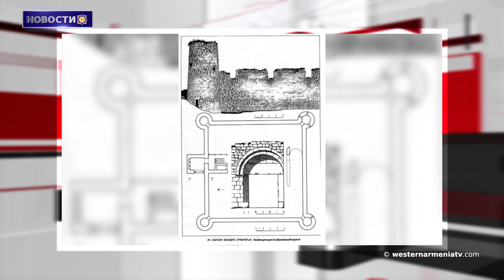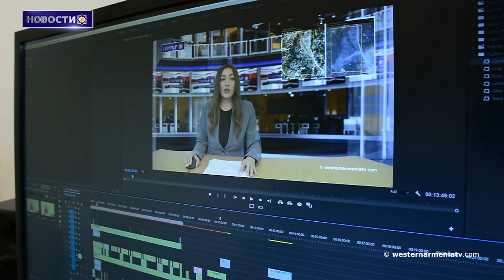В Джавахке вновь открыта Корхская церковь Святого Степаноса.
Новости Западной Армении
Ведущая -   Нарэ Оганесян

1. В Степанакерте организовано мероприятие, посвященное западноармянской литературе.
2. семирный Армянский Саммит собрал под одной крышей более 600 участников из 50 стран. Заре Синанян
3. Армянский Патриарх Константинополя Архиепископ тер Саак Машалян прибыл в Первопрестольный Святой Эчмиадзин.
4. В Джавахке вновь открыта Корхская церковь Святого Степаноса.
5. Сокровища Арцаха: первый меликский дворец в Шуши.
6. Будут реализованы новые программы армяно-американского сотрудничества в области охраны культурного наследия.
7. Поддержим государственное телевидение Западной Армении

BANQUE DU BÉNÉFICIAIRE : 18206
SWIFT : AGRIFRPP882
IBAN : FR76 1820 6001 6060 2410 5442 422
BÉNÉFICIAIRE : Assemblée des Arméniens (AAAO)
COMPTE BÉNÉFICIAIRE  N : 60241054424